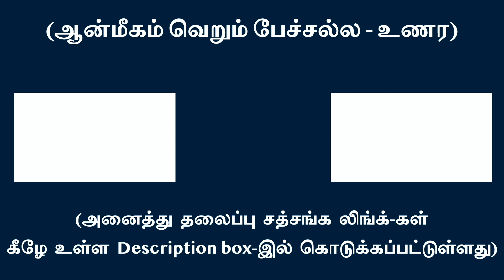பிரக்ருதி லக்ஷ்ணங்களை தூய ஆன்ம சொரூபத்தில் ஏற்றிக் குழம்புவதேன்? | சுவாமி அருணாசல ரமணன்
Know that the Pure and prestine Atman is unalloyed of the characteristics of the manifested Cosmos